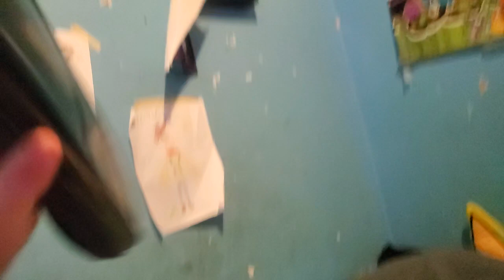asdfmovie In real life Part 2